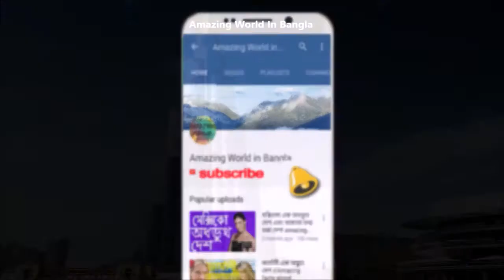বুর্জ খলিফা নির্মাণের পেছনের বিস্ময়কর ইতিহাস || history behind the construction of the Burj Khalifa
Amazing World in Bangla
Burj Khalifa